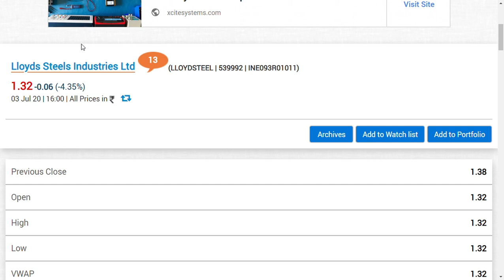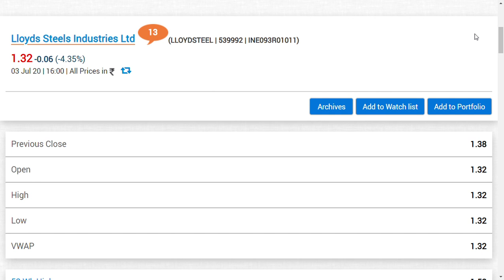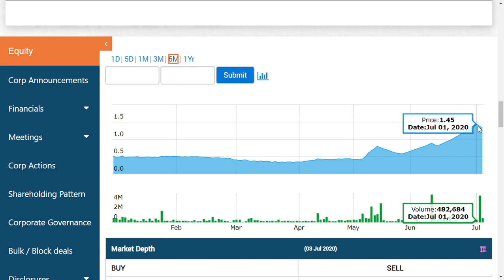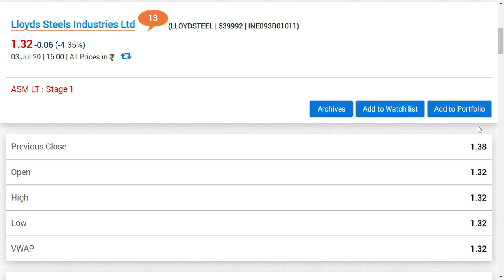lloyds steel industries ltd/ latest sharemarket news/penny stocks to buy now/lloyds steel share news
HII FIRENDS NOW WE ARE IN TELEGRAM , SINCE MANY OF OUR FRIENDS HAVE ASKED

lloyds steel industries ltd  latest news | lloyds steel industries ltd  latest update
 and we also covered  lloyds steel industries ltd share latest  analysis
and lloyds steel industries ltd share latest update which is very useful for all to see
and we would like to make a lloyds steel industries ltd , share review and
lloyds steel industries ltd share fundamental and technical analysis in future also share market today,stock market news,stock market live,share market live,
stock news,share market news,today's stock market